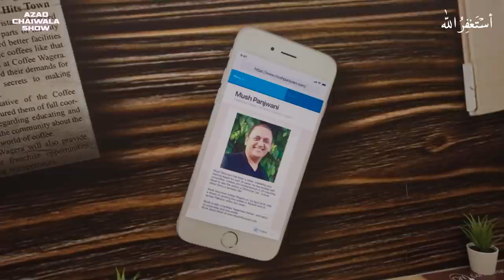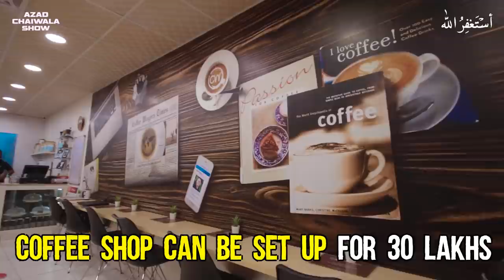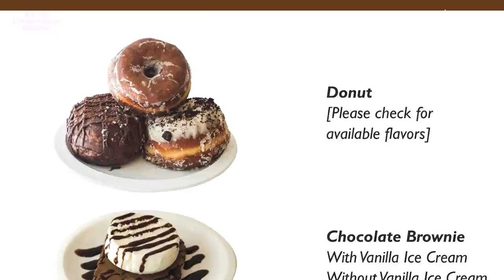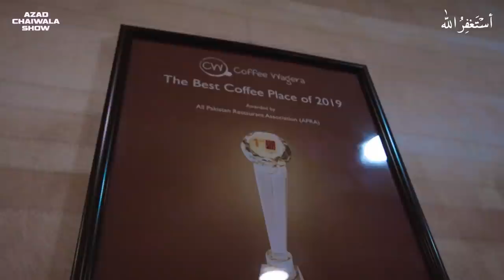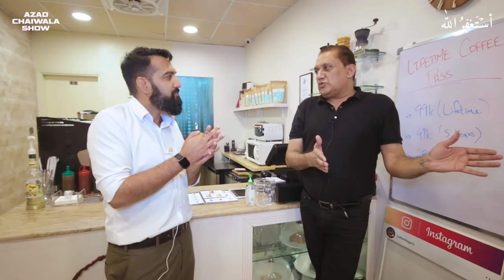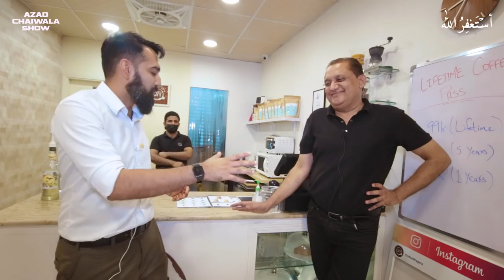FounderTalk | How to start a Coffee Shop in Pakistan? | Interview of 8 Coffee Shops Franchisor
Start your own Coffee Shop in Pakistan
In this video, I am going to teach you how to start your own coffee shop in Pakistan. Today, I am interviewing an experienced person having 20 years of experience in making coffee of every type also he is the Franchisor of 8 Coffee Shops(Interview of 8 Coffee Shops Franchisor).

Few questions he is going to answer are:
- How to start a coffee shop in Pakistan?
- How much investment is needed to open a coffee shop?
- Margins in a coffee shop?
- Is it a seasoned business?
- What is the revenue model?
Watch the video to learn the business model of the coffee shop and how one can start this business. We are calling it the Pakistani Version of Starbucks(Starbucks ka Pakistani version).

# PR Team: PR.Chaiwala.com
# I'm Hiring: Jobs.Chaiwala.com
# Get Interviewed: Guest.Chaiwala.com

★ My Domains for Sale:
# Portfolio: Salaam.com